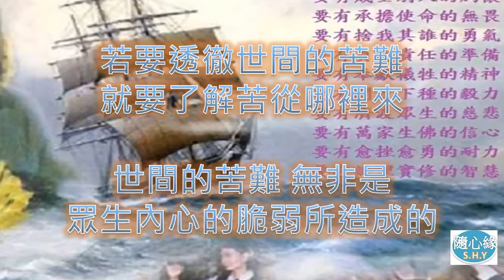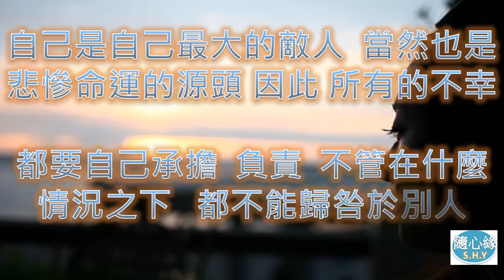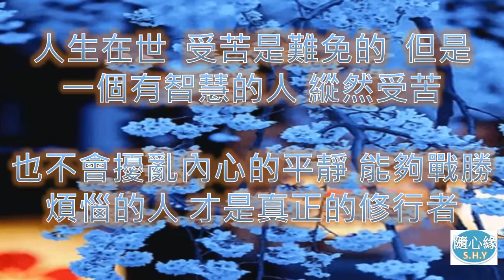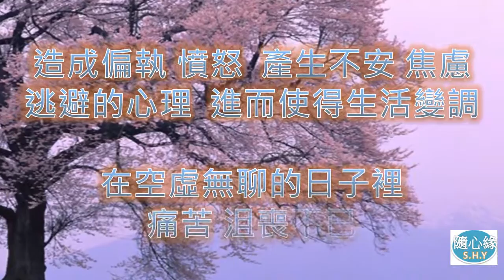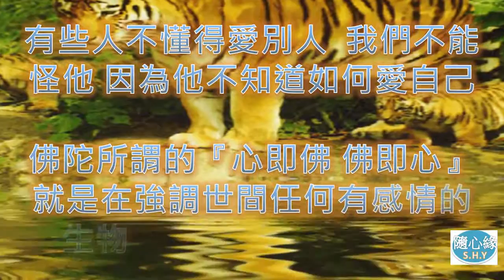48【快樂是生命的泉源】人生的一切都無法離開因緣 自己是自己最大的敵人 當然也是悲慘命運的源頭 因此所有的不幸都要自己承擔負責 命運是隨著我們自身的改善而改善 隨心緣 高質量及大小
48【快樂是生命的泉源】人生的一切都無法離開因緣 自己是自己最大的敵人 當然也是悲慘命運的源頭 因此所有的不幸都要自己承擔負責 命運是隨著我們自身的改善而改善 隨心緣 高質量及大小